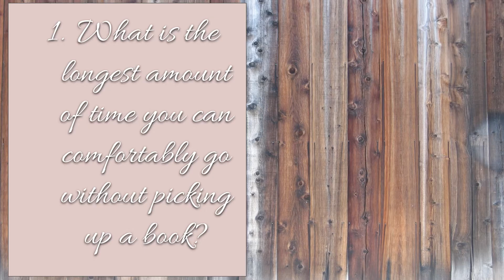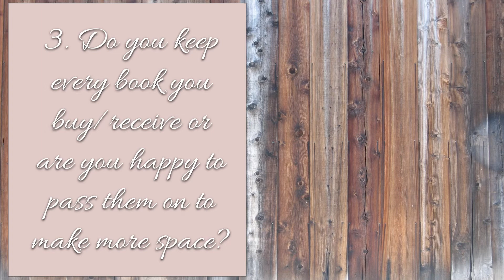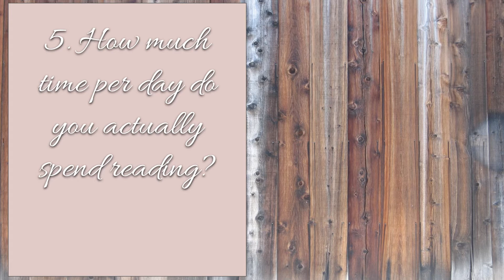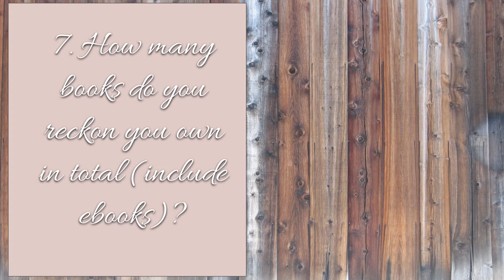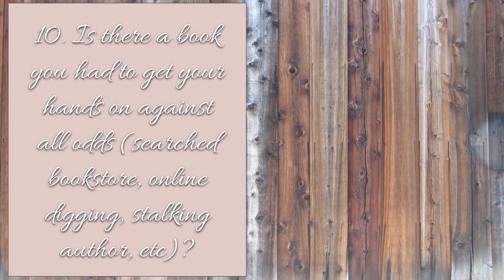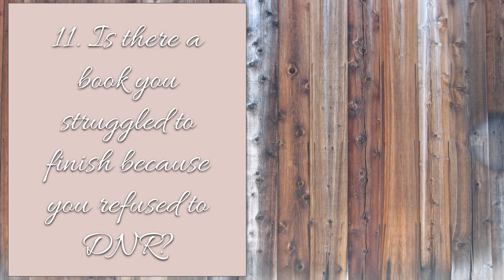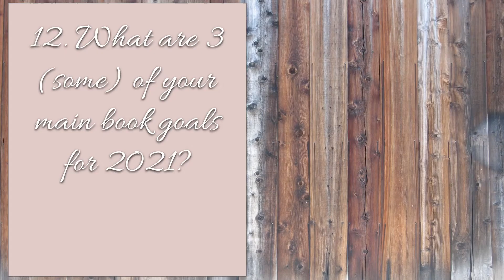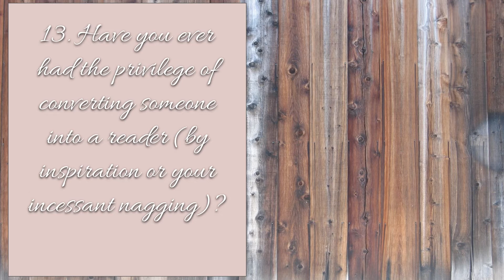The Book Addiction Tag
Questions for The Book Addiction Tag:
1. What is the longest amount of time you can comfortably go without picking up a book? 2. How many books do you carry on your person (physical or device) at any one time? 3. Do you keep every book you buy/receive or are you happy to pass them on to make space for more? 4. How long would you spend in a bookshop on a standard visit? 5. How much time per day do you actually spend reading? 6. Where does the task “picking up a book” appear on your daily to-do list? 7. How many books do you reckon you own in total (include ebooks)? 8. Approximately how often do you bring up books in conversation? 9. What is the biggest book (page count) you have finished reading? 10. Is there a book you had to get your hands on against all odds (searched bookstore, online digging, stalked author, etc.)? 11. Is there a book you struggled to finish because you refused to DNF? 12. What are 3 (some) of your main book goals for 2019 or 2020 (if you’ve started planning)? 13. Have you ever had the privilege of converting someone into a reader (by inspiration or your incessant nagging)? 14. Describe what books mean to you in FIVE words.

My cat, Bill, decided that he had to get into The Book Addiction Tag as well.  His appearance is in Question 7.  When we brought him home, he was hiding behind a book by an author named Bill.  I asked him if he wanted to be called Bill, and he meowed so that is his name.